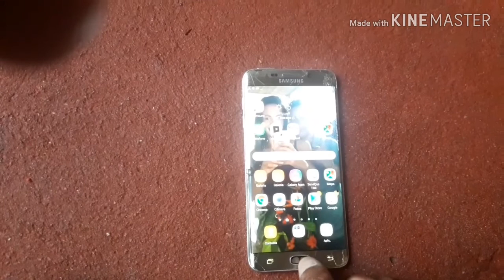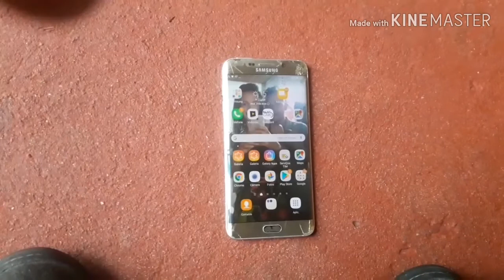Estragou meu selular so vai ter vidio mes quem se conseguir comprar outro